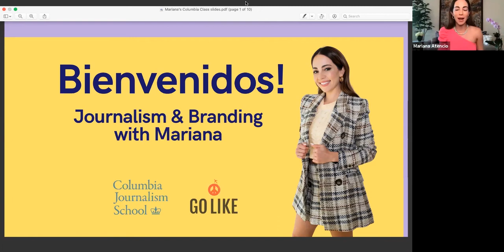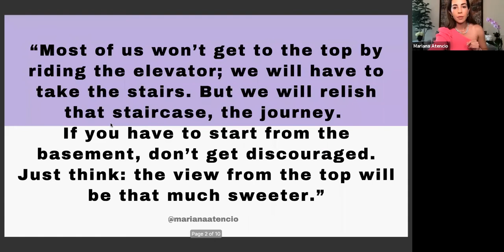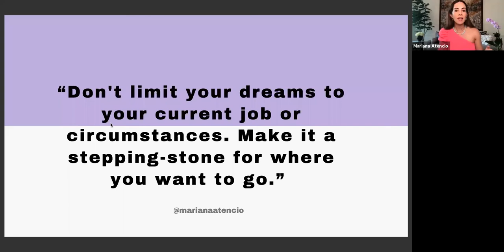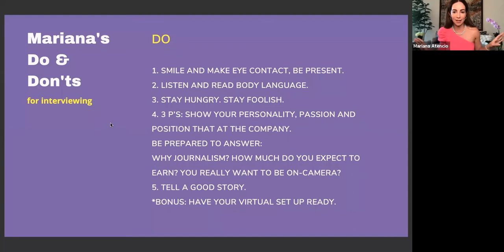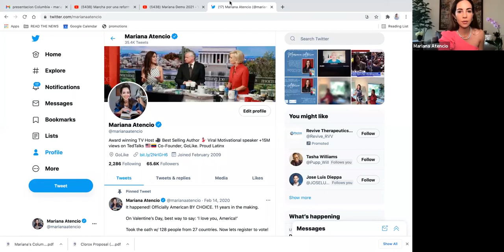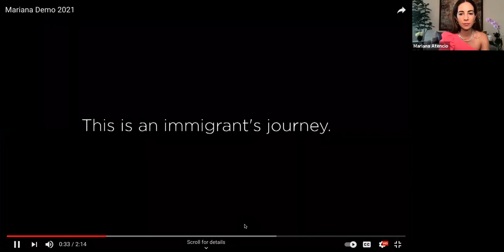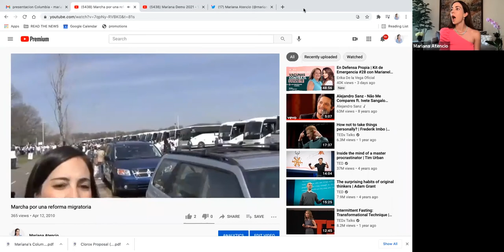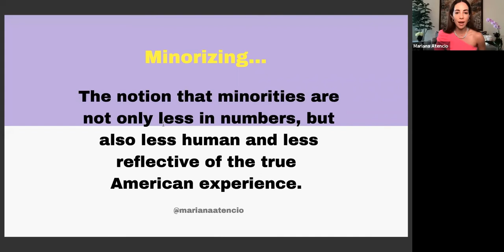Career Expo Webinar with Mariana Atencio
During this webinar, award-winning journalist Mariana Atencio shared important skills to succeed in our job interview.